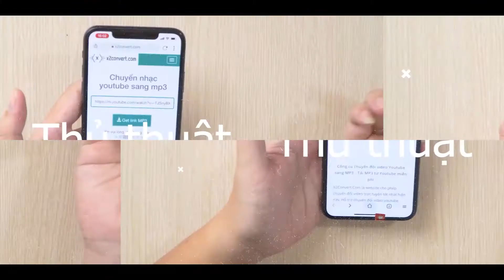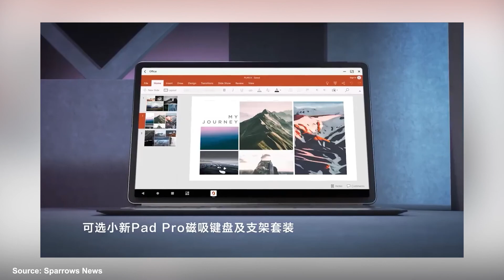Điểm tin công nghệ 26/5: Hình ảnh render mới của Macbook Pro 16 Inch 2021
Hôm nay chúng ta sẽ có những tin tức nổi bật sau:
- Samsung đang phát triển One UI 3.5
- Rò rỉ thông số Oppo Reno6 series
- Macbook pro 16 inch 2021
- Lenovo Xiaoxin Pad Plus ra mắt